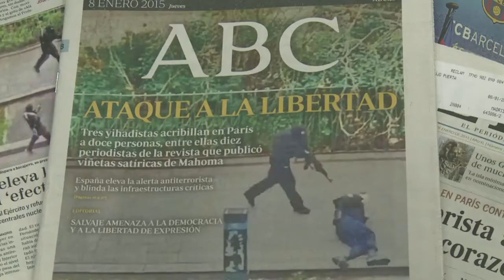L’attentat contre « Charlie Hebdo » à la une de la presse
La presse française et internationale titre sur l'attentat à Charlie Hebdo, qui a coûté la vie à 12 personnes le 7 janvier.